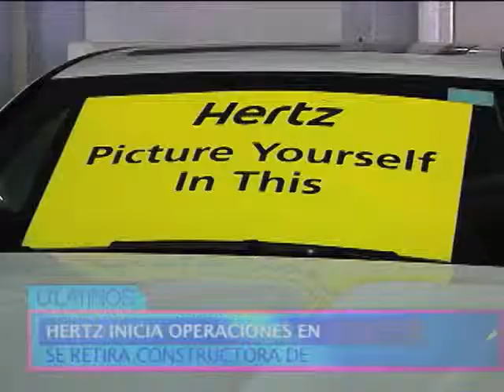DLATINOS NOTICIAS AL DIA 10-08-13